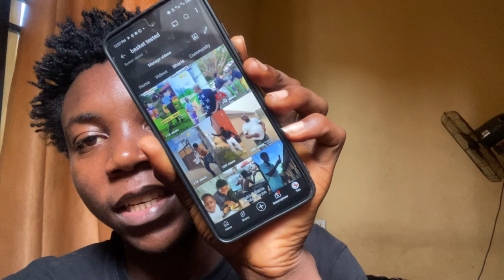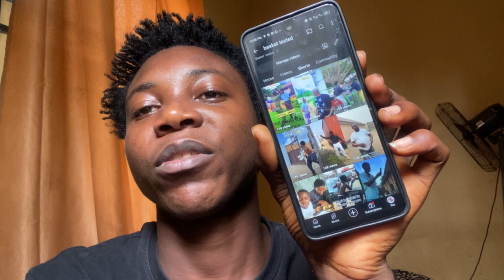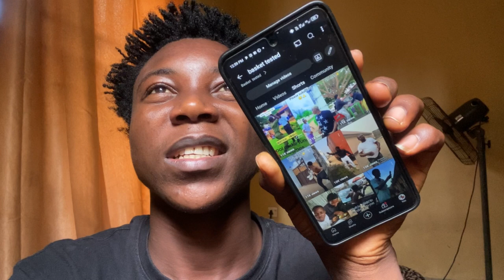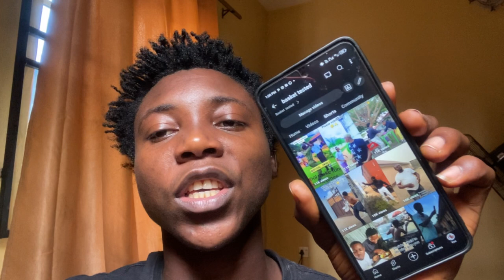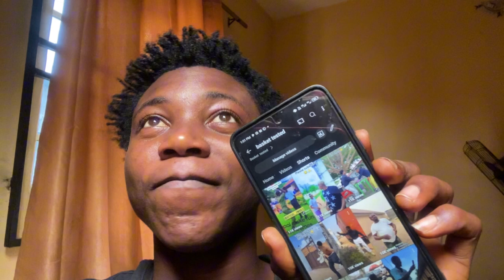easy ways to get money on YouTube